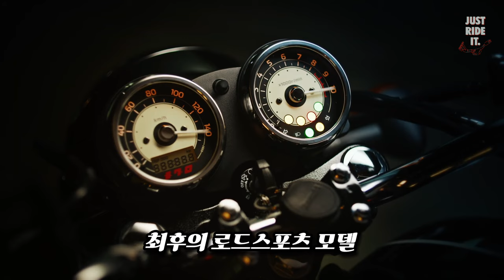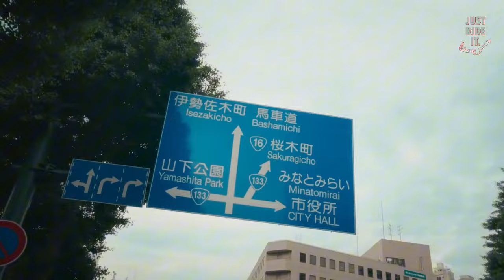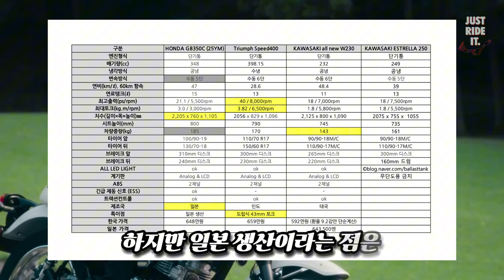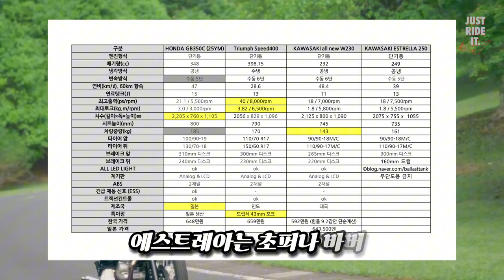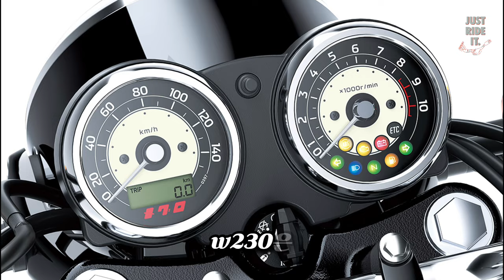Meguro S1과 W230 | 입문용 쿼터로 딱! 한국에 들어올까? 출시된다면 얼마?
최근 트라이엄프의 스피드400과 혼다 GB350C가 쿼터 단기통 시장에서 큰 관심을 모았는데요. 일본에서는 11월 20일부터 Meguro S1과 W230이 발매된다고 합니다. 매우 가볍고 다루기 쉬운, 그리고 커스텀 가능성이 무궁무진한 특성인데요. 관건은 역시 국내 출시 여부와 가격 아니겠습니까? 아직 아무것도 정해진건 없지만, 멋진 스타일에 반응해 영상으로 만들어 봤습니다.